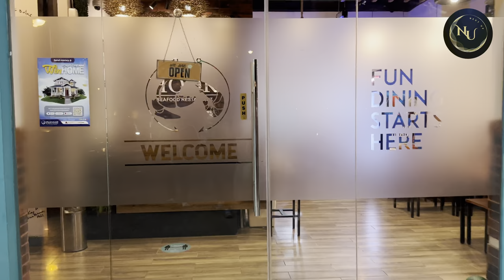Food Vlog | Off The Hook Seafood 🦞 Restaurant